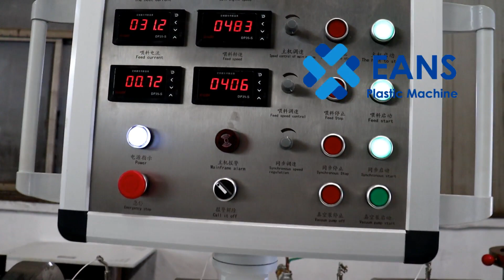WPC Louver Panel Extrusion Machine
Contact person: Alice Shi
Welcome for your inquiry.